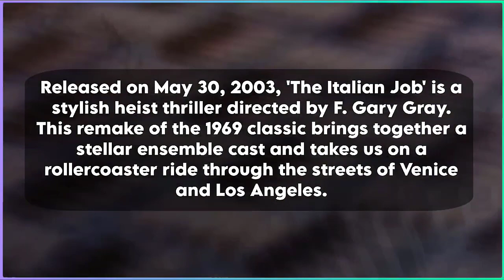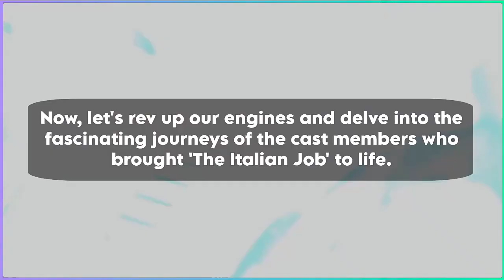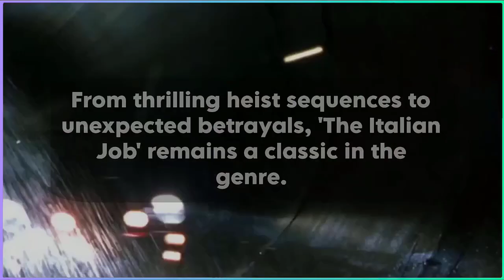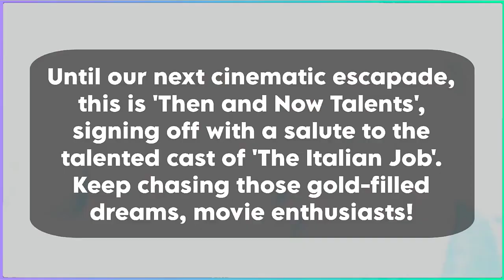The Italian Job: Then and Now - Unlocking the Safe of Time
Hello, movie aficionados! Welcome back to 'Then and Now Talents'. Today, we're gearing up for an exhilarating ride through time with 'The Italian Job'. Join us as we trace the evolution of the cast from the iconic heist film that left audiences on the edge of their seats.

Released on May 30, 2003, 'The Italian Job' is a stylish heist thriller directed by F. Gary Gray. This remake of the 1969 classic brings together a stellar ensemble cast and takes us on a rollercoaster ride through the streets of Venice and Los Angeles.

Produced by Donald DeLine and written by Donna Powers and Wayne Powers, the film follows a group of skilled thieves led by Charlie Croker, played by Mark Wahlberg, as they seek revenge on a former ally.

The intricate plot involves a gold heist, betrayal and intricate escape plans, all set against the backdrop of sleek Mini Cooper car chases. The film's ensemble cast, featuring seasoned actors and rising stars, contributed to its success, grossing over $170 million worldwide.

Now, let's rev up our engines and delve into the fascinating journeys of the cast members who brought 'The Italian Job' to life.

Cast:

Olek Krupa (Mashkov)
Franky G (Wrench)
Boris Lee Krutonog (Yevhen)
Edward Norton (Steve)
Yasiin Bey (Left Ear)
Seth Green (Lyle)
Jason Statham (Handsome Rob)
Donald Sutherland (John Bridger)
Charlize Theron (Stella Bridger)
Mark Wahlberg (Charlie Croker)

Thank you for being part of our audience.